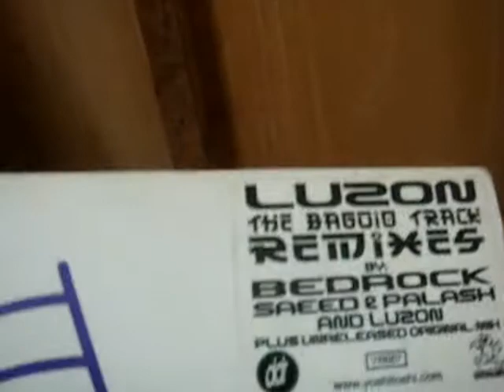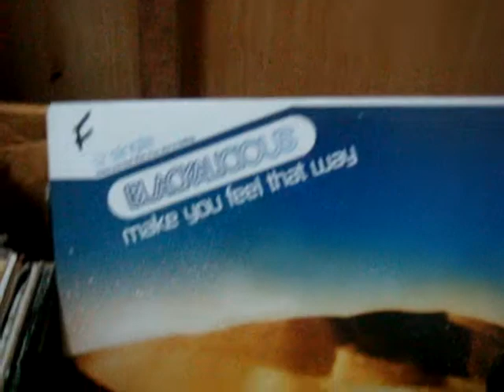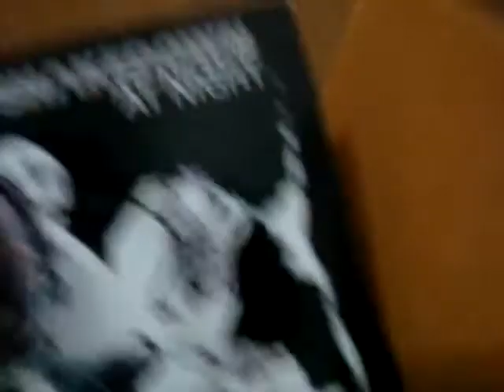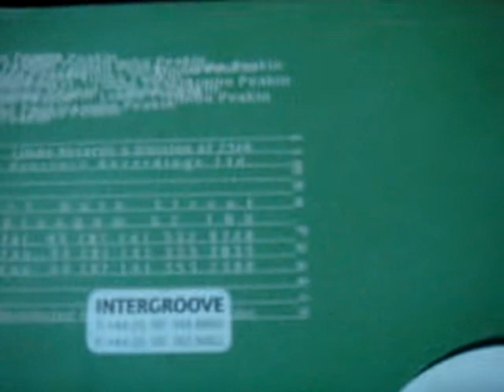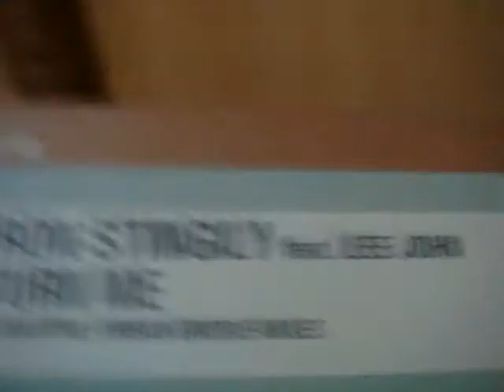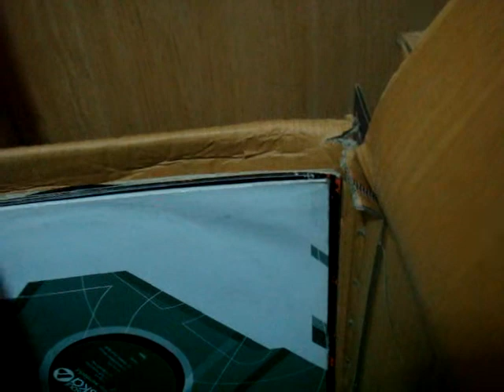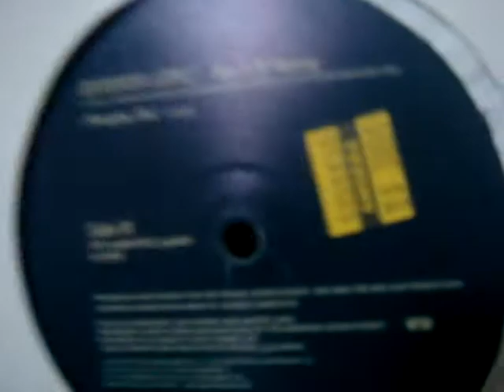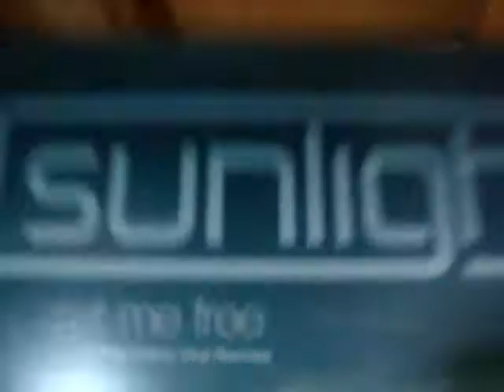- My vinyl collection for sale Pt. 2 - Negotiable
- Here's some of my vinyl up for sale. Techno, some house, rap, r&b and a little pop. All was purchased in San Francisco(amoeba), San Diego Cali and Honolulu Hawaii.